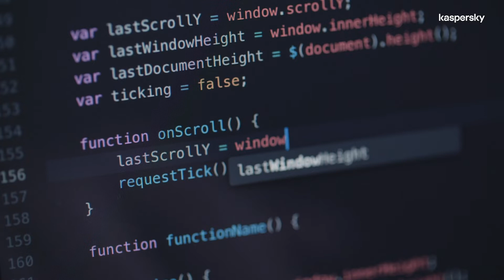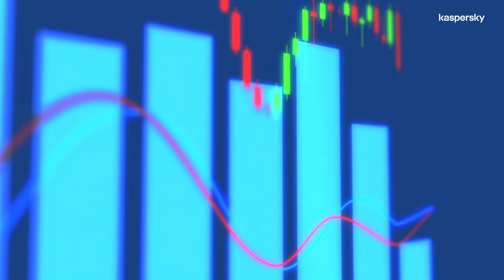Cybershare: Threat Intelligence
Cyber security has become a very complex issue with too many disconnects between businesses and technology suppliers, this has to change. With a more collaboration open debate and moving away from traditional viewpoints we collectively need to start sharing information in a much more intelligence led manner.

This short documentary series working in collaboration with businesses and cyber industry experts, Part 1 focuses on what threat intelligence means.  If, how and when your organisation should need threat intelligence and the importance of being intelligence-led.